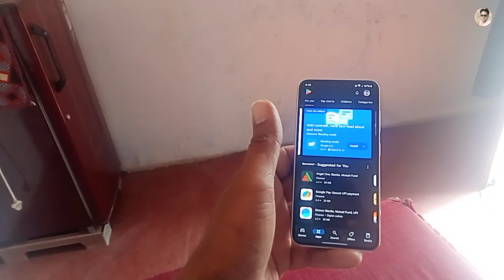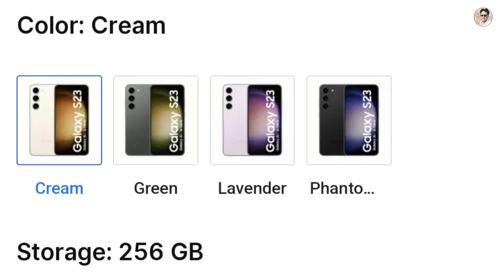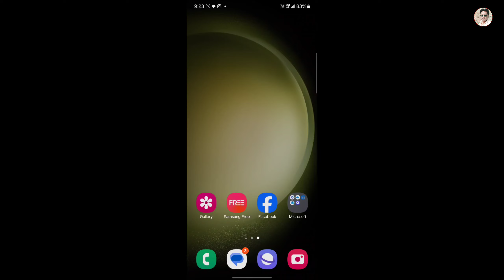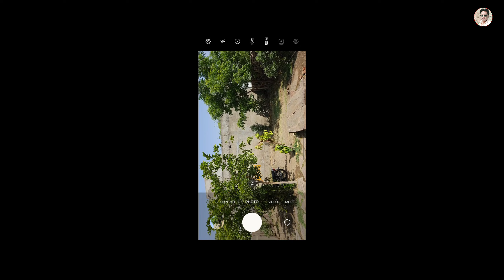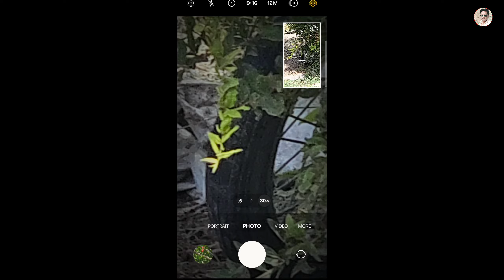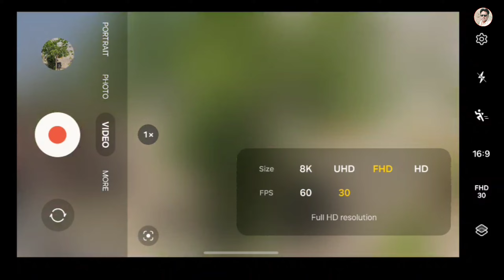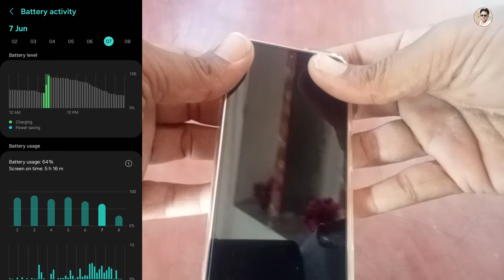Samsung Galaxy S23 Back Caver And Temper glass Price All Details 2024 🤩